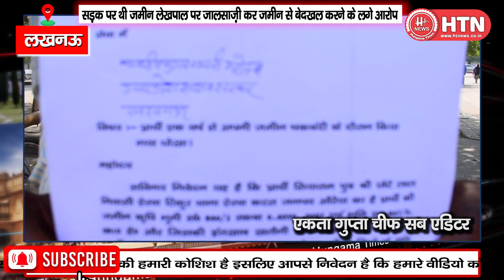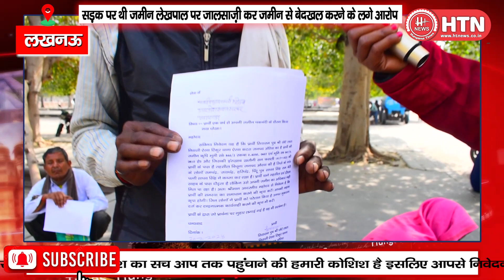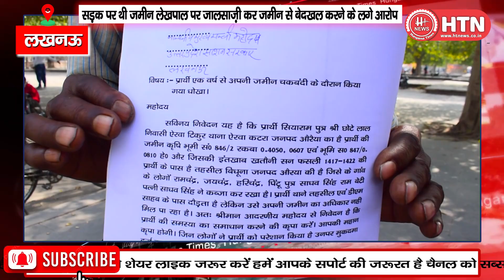सड़क पर थी जमीन लेखपाल पर जालसाज़ी कर जमीन से बेदखल करने के लगे आरोप || Hungama Times